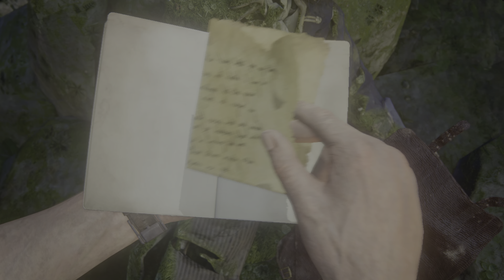Uncharted: A Thief's Story PS5 Part 25 - Final Pursuit, Mountain Ascent, and the Elusive Treasure!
🎮 Part 25 of our "Uncharted: A Thief's Story" PS5 gameplay series marks the climactic conclusion as we embark on the final pursuit of the elusive treasure. Join us as Nate ascends the treacherous mountain, witnessing betrayals, and facing the ultimate test of loyalty and greed. Rafe and Nadine's struggle for power intensifies, revealing the dark side of their quest for fortune. Inside the last ship, the final chapter unfolds as we search for Sam amidst the chaos. Will the mountain peak bring salvation or despair, and what secrets lie within the elusive treasure that has driven our journey? 🏔️💰🔍

🔥 KEY HIGHLIGHTS:
- Final Pursuit: Nate's Determined Ascent Up the Treacherous Mountain
- Betrayals Unveiled: Rafe and Nadine's Struggle for Power Takes a Dark Turn
- The Power of Money: Greed and Betrayal Unleashed in the Pursuit of Fortune
- Inside the Last Ship: The Culmination of Our Journey to Find Sam
- The Elusive Treasure: Unveiling Secrets as the Final Chapter Unfolds

Prepare for an intense and captivating finale as we ascend the mountain, witness betrayals, and unveil the secrets of the elusive treasure in the culmination of our Uncharted adventure. 🎮💎🏔️

The quest for treasure concludes in the next part! 🚀🏴‍☠️